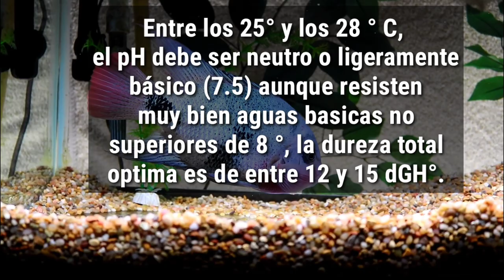Cuidados de la vieja maculicauda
Un excelente ciclido americano proveniente de México 🇲🇽 es uno de mis cíclidos favoritos y aquí podrás conocer sus cuidados y características.